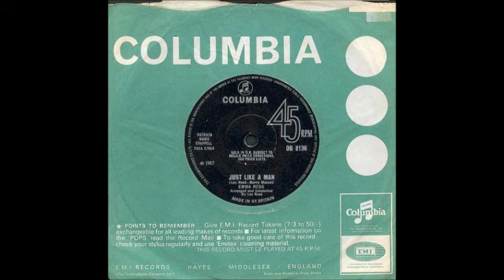Just Like A Man-Jackie Lee-'1967-Columbia UK 8136.wmv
my firend Miss Jackie Lee singed & send me this photo ,

EMMA REDE  Just like a man / I gotta be with you  Columbia DB8136, January 1967.  A nearly hit from the same October '66 session which yielded The town I live in.   Loads of hooks, decidedly non-PC lyrics.  Should have been huge, but wasn't.  Nowadays highly sought-after, particularly by British Northern soul fans, for the masterpiece hiding on the B-side which is justifiably regarded as a career highpoint.  A slow build up leads to an impassioned chorus with some stunning vocal acrobatics at the close.  Guaranteed to make grown men weep.  Some sources list The Breakaways as backing vocalists on these recordings, but Jackie has no memories of these session singers being involved.  Issued with non-dinkable solid centre as well as standard EMI four-prong dinkable.  This single was also issued in Germany; it is believed all of the EMI singles were issued in Europe although this has yet to be confirmed.  The B-side is available on RPM compilation CD Dream Babes vol.1 [see Discography part 4].  Just like a man was of sufficient continental interest to merit covers in both English and Dutch by Conny Vandenbos, and in German by Simone.